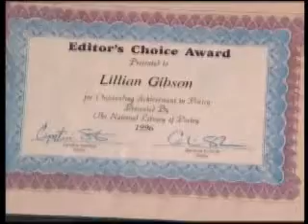"Poetry and the Spoken Word" (2010)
Our host, Michael Lange, interviews poet and spoken word artist, Lillian Gibson.